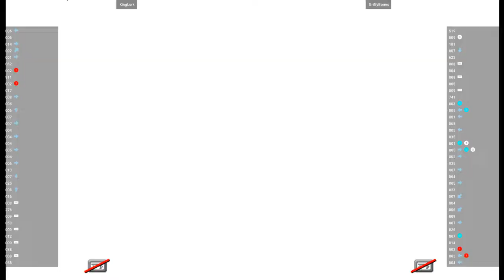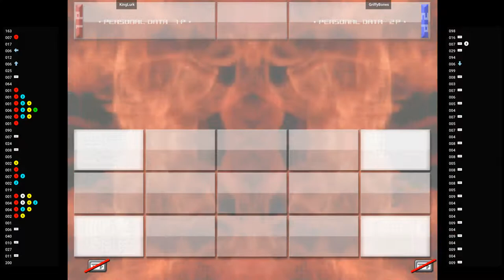Virtua Fighter 4 🕹 KingLurk VS GriffyBones